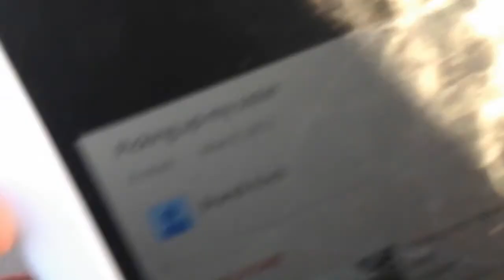Guest appearances: The GoldenApple and Brandi.Koch